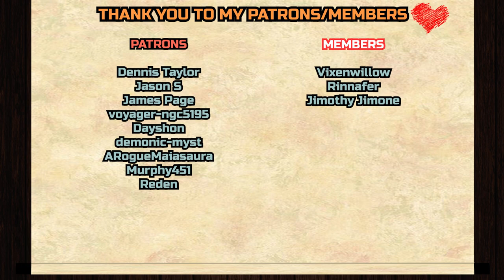Owl House 2x21 "King's Tide" REACTION & ANALYZATION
Dennis Taylor,
Jason S
, James Page, voyager-ngc5195
, Dayshon
, demonic-myst
, ARogueMaiasaura, Murphy451, Reden